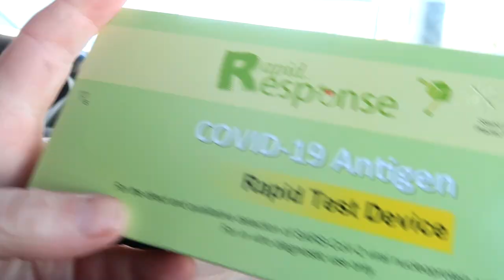Meet The New Finn!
DaybyDayVlogs
110 North Front Street - A3,
Suite #213
Belleville, Ontario, K8P 0A6
Canada